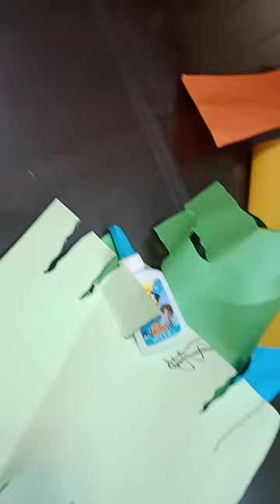let,s make a sea youtube # shorts